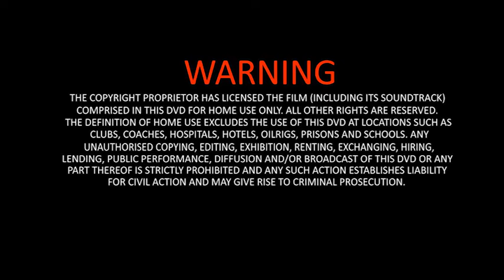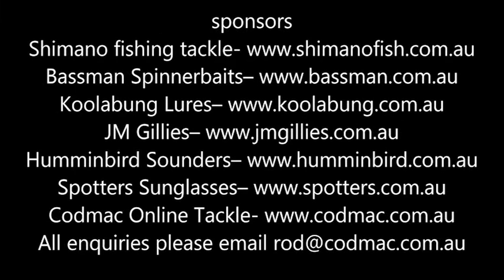ALMIGHTY COD - You Will Have Faith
Cod fishing can be described as an illness, an addiction, one whose symptoms manifest themselves in many varying forms. The anxious time that builds while travelling in anticipation of getting that next "fix". The nervous wait that hangs on every cast in hope that this will be the one. Then the rush of adrenalin as the explosive power of the deity you seek for intervention answers your plea and you come face to face with the ALMIGHTY COD.